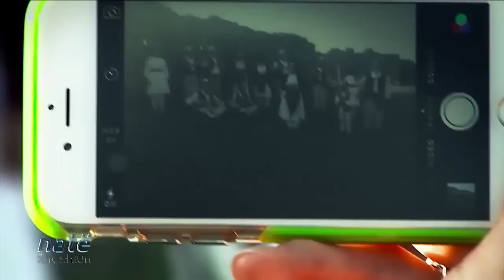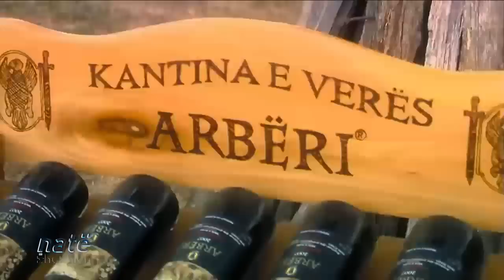Në Mirditë përmes melodive, Natë me Xhaxhiun – 20 nëntor 2015